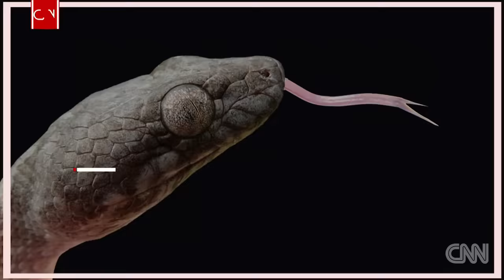'Ghost snake' discovered in Madagascar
The "ghost snake" is a new snake recently discovered in Madagascar. It's part of the snake group called cat-eyed snakes.